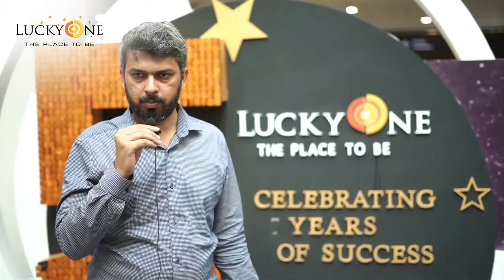Lucky Draw Winner - Atlas Honda Bike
Congratulations to our 5th Anniversary Celebrations grand lucky draw winners!